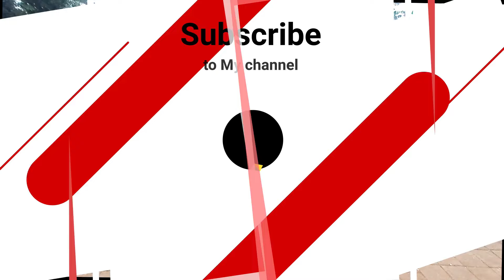2HF SnLD Teratai Jatisari | pembina & penasehat : Suroto 2HF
Pembina dan Penasehat : Bapak Suroto
Demo dan Performed by SnLD Teratai Jatisari - 2HF Dance community - SEMARANG LINE DANCE - Semarang
Choreographed by Roosamekto Mamek (INA) - Agustus 2024

Count : 64
Wall : 2
5 Tag, 1 Restart

Demo Video  & Music

Thank for song :
Song Title : Los Dol cover

Dancer by SnLD Teratai Jatisari - 2HF dance community - SEMARANG LINE DANCE - Semarang
Please come and join us at TRI LOMBA JUANG every saturday morning 08.00am until 09.00am.

Lapangan Simpang Lima every Saturday Morning  06.00 am - 07.00am

Atau Bisa datang dan bergabung dengan kami di TAMAN INDONESIA KAYA every Friday 04.00 pm until 06.00 pm and Tuesday 07.00 am - 08.00 am

Agar kami dapat memberikan dan upload video2 seputar line dance